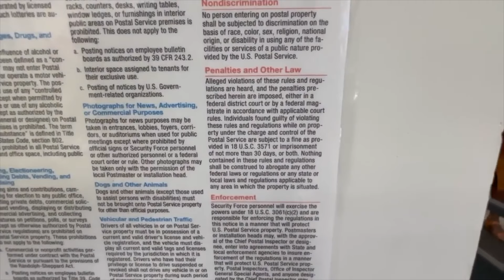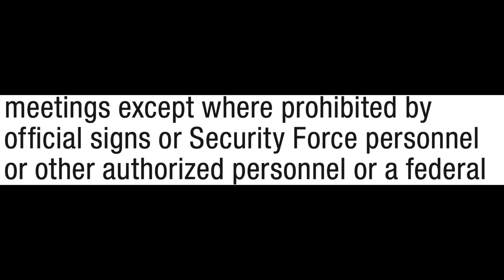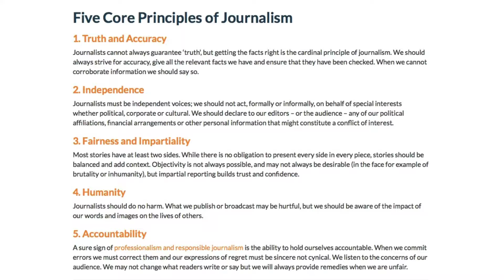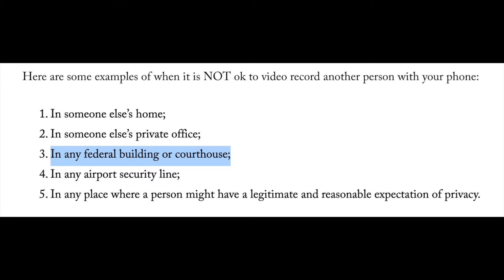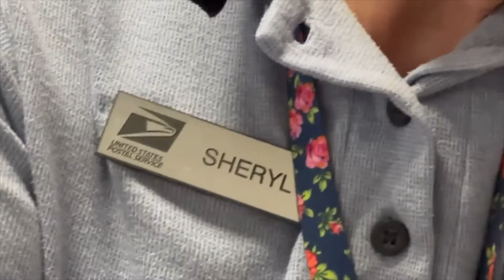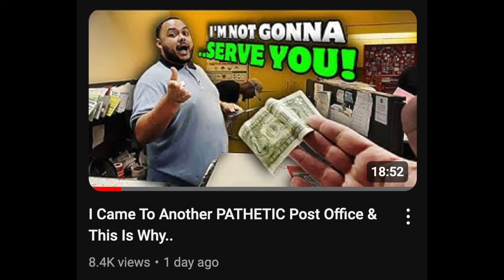This frauditor doesn't know any laws, but he will know your name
1A Audits EP86: Joel Lopez from the channel Surreal Cam is auditing a post office with a stray friend he found outside behind the building. And as usual, Joel uses his audit to demonstrate how deeply moronic he is.